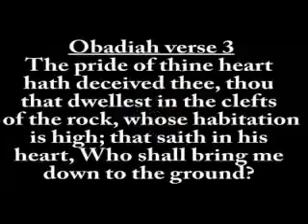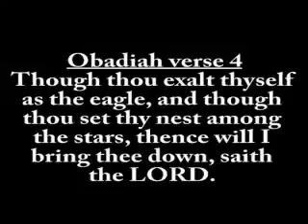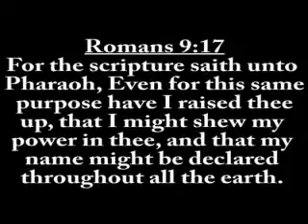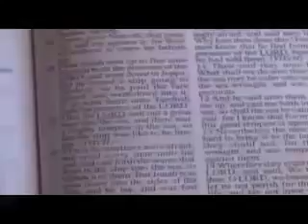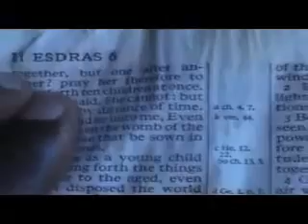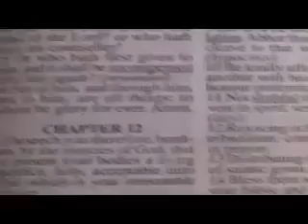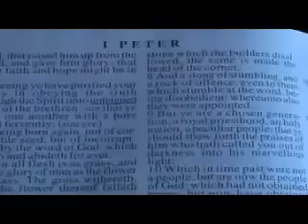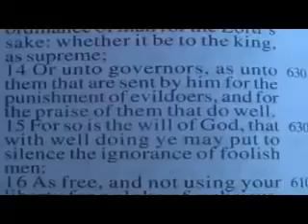A message from Bishop Nathanyel: A raw understanding of Edom Pt. 4